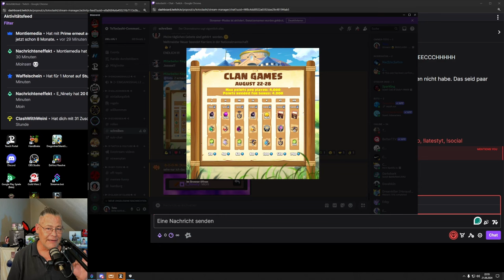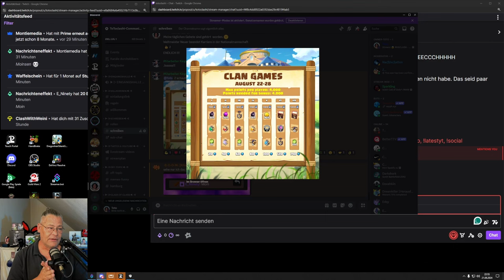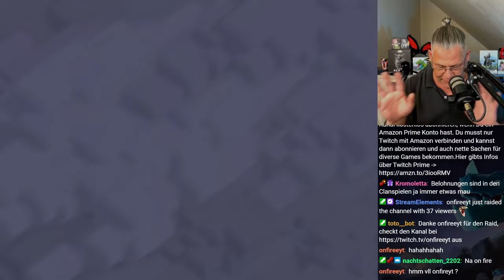MAUE CLANSPIELE | Clash of Clans deutsch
Da hab ich zum Jubiläum mehr erwartet.

Titel des Videos: MAUE CLANSPIELE | Clash of Clans deutsch